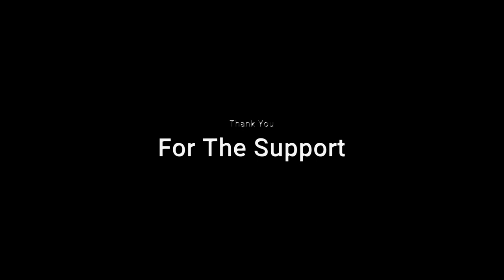How To Paint Glass & Liquid Effects